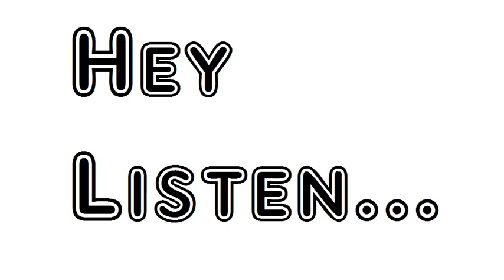Poem The Noble Balm Ben Jonson